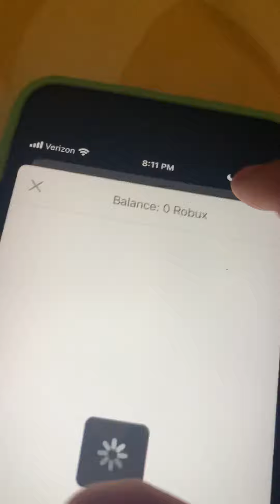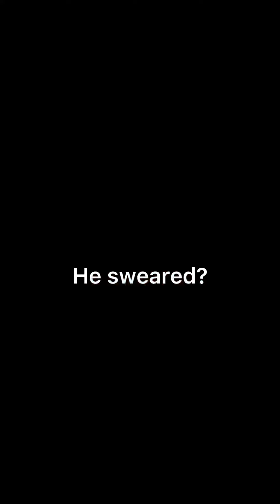When you By mistake use your brothers Roblox account😂￼